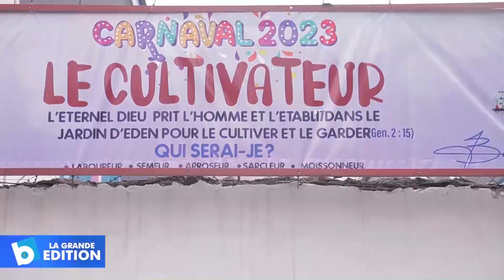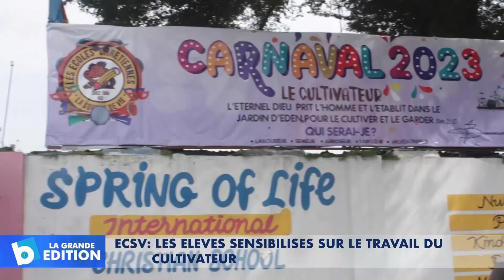ECSV: Les élèves sensibilisés sur le travail du Cultivateur